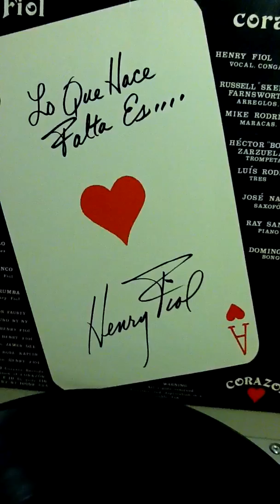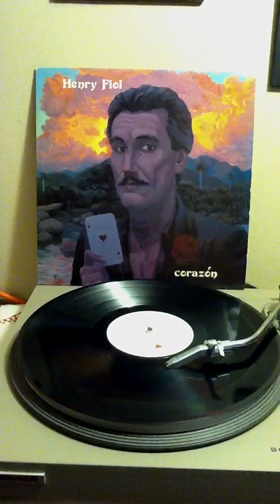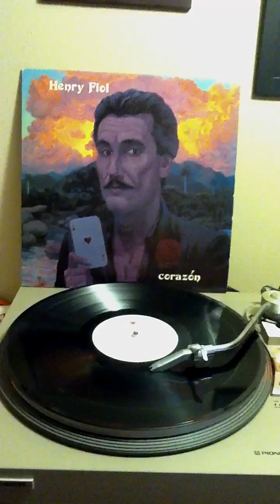La Ultima Rumba - Henry Fiol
Album: Corazon
1983 LP